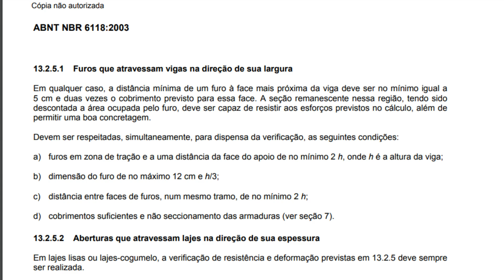Passar Tubulação por dentro de vigas - certo ou errado?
Neste vídeo mostro como e porque passei um tubo de esgoto dentro da viga baldrame. Não tenho nenhuma formação na área mas uso a NBR 6118 para justificar essa abertura na viga. O vídeo é um bate papo legal  para compreender o que a norma diz e agirmos em nossas obras  sempre com respaldo técnico, priorizando a segurança e qualidade na execução, seja você construtor ou dono.